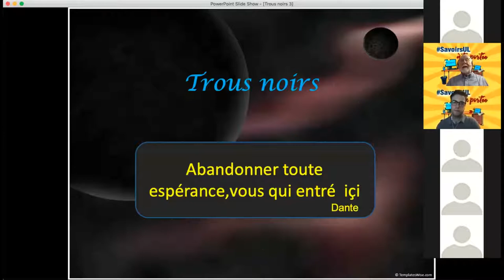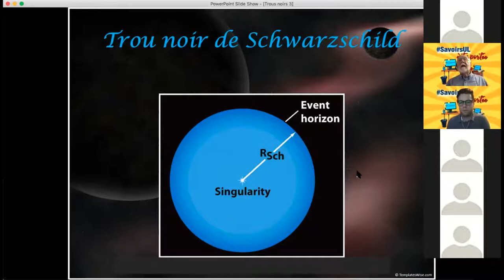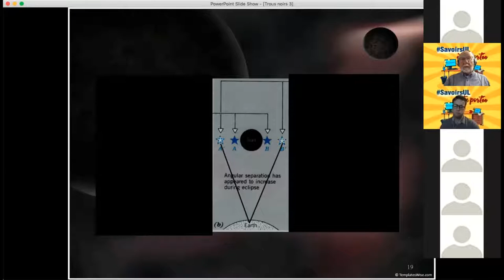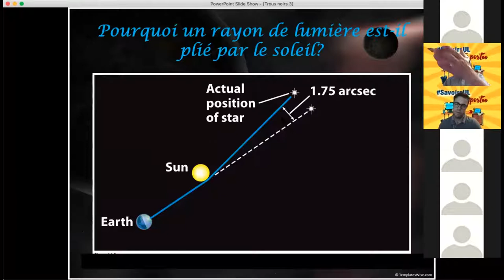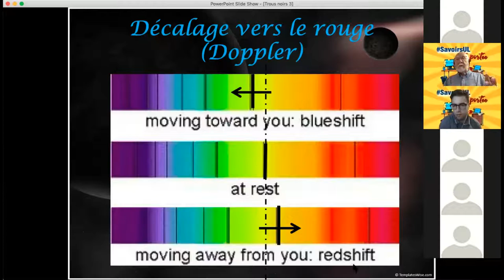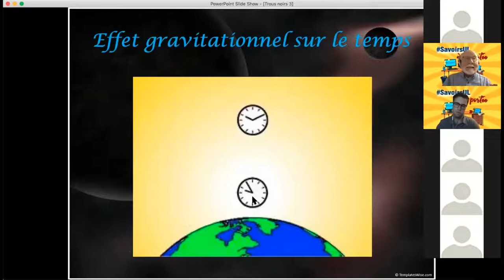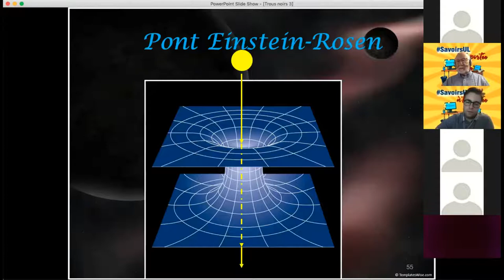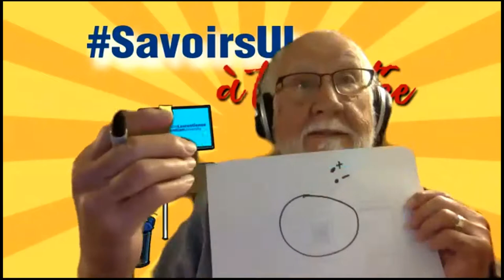LES TROUS NOIRS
Offert par : Professeur Paul-Émile Legault, département de physique
Jeudi 11 juin, 2020 de 12 h à 13 h
Années d’études visées : 11e et 12e
Âges visés : 16 à 18 ans

Liens avec les curricula :
· Sciences de la Terre et de l'espace, 12e

Biographie :

Paul-Émile Legault est directeur du planétarium Doran et professeur au Département de physique de l'Université Laurentienne. En plus d'enseigner des cours d'astronomie, il oeuvre à la conception de nombreux programmes d'apprentissage pour tous les âges. Son expérience de travail inclut la supervision des suivis des satellites à la NASA.